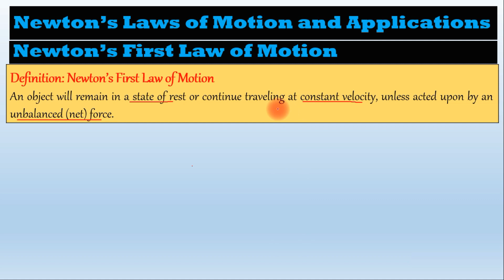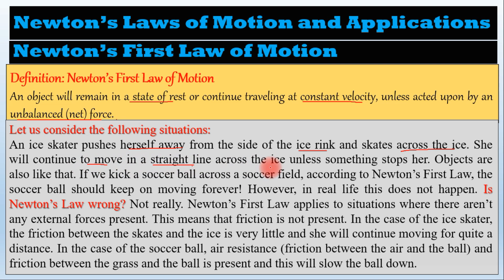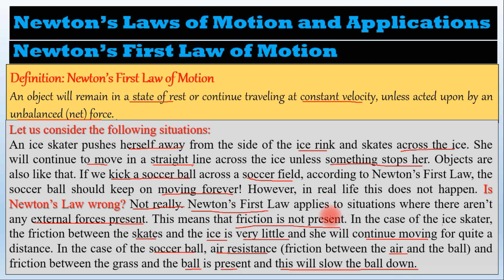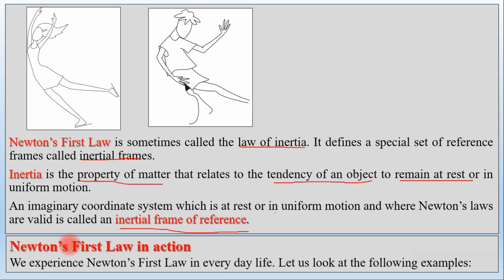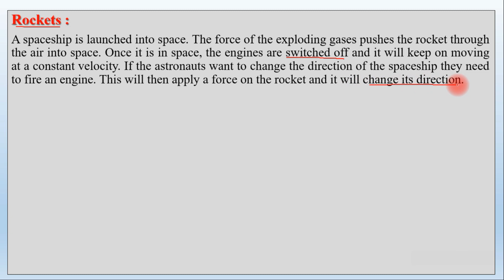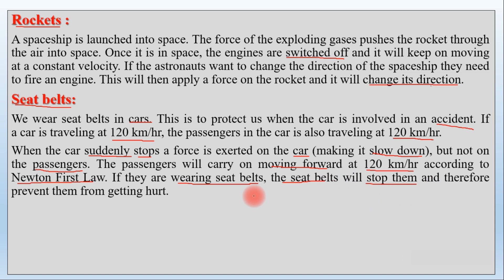General Physics |Lecture 83| Newton's law of motion| Newton's First Law of motion| Amharic|በአማርኛ